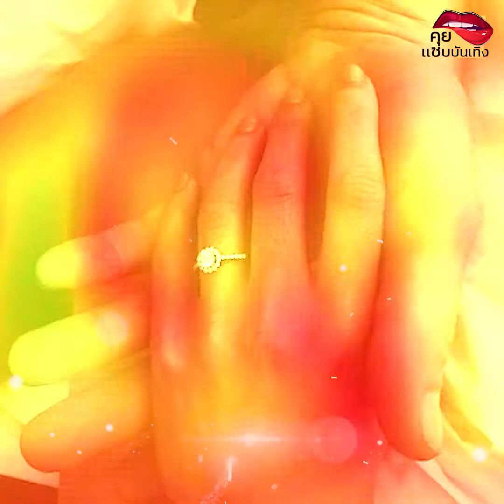ความรักเป็นเรื่องของคนสองคน เปิด 6 คนดังยอมรับอยู่ก่อนแต่ง ขอเพียงครอบครัวเข้าใจ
- นิว วงศกร
- นาว ทิสานาฎ
- เค้ก คริสซี่
- น้ำผึ้ง ณัฐริกา
- เป้ ฐิติ สิริโสดา
- ก็อต จิรายุ
- โบว์ เบญจวรรณ
- ยิปซี คีรติ
-นิโคลัส
- แอน ทองประสม